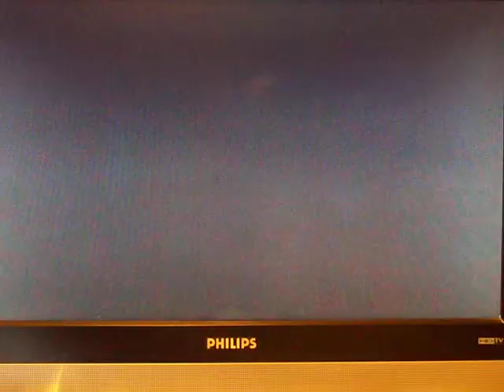Ultimate Brawl 3: Round 3 - Part 7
Round 3 of our Ultimate Brawl with Mike as Ike, Kevin as Fox, Joe as Pikachu, and Chris as Link. Part 7 of 7